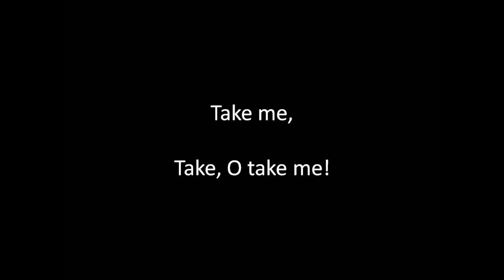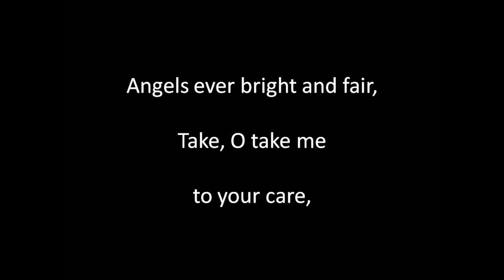Angels Ever Bright and Fair instr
Written and composed by Handel (1685 to 1759). Guitar playing, sound editing and video by Alan Thompson 2019.  Another of the songs of bygone eras. For a comprehensive listing of these songs of bygone eras on Youtube